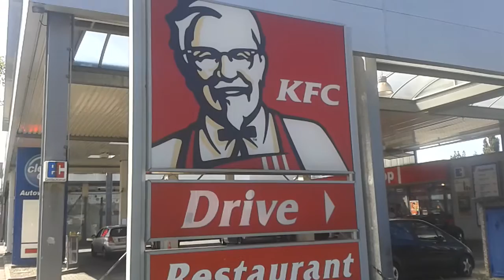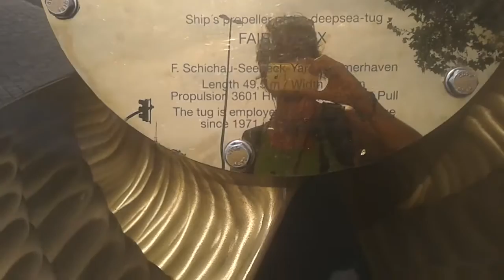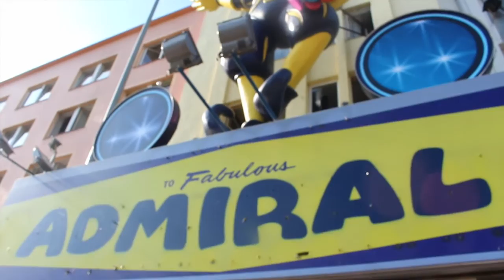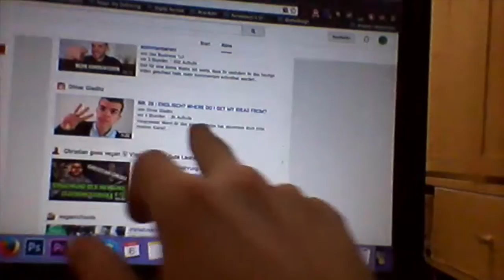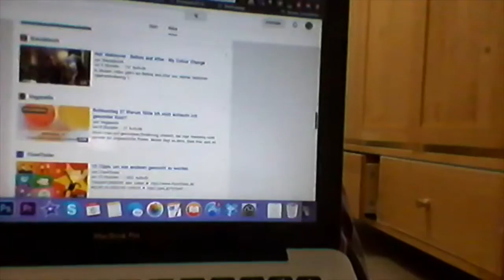A&W38 - Unterwegs durch Hamburg, Reeperbahn, bis hin zur Elbe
Zum Donnerstag tingelte ich mal bissel durch Hamburg, sah mir zum ersten mal die Reeperbahn an und genoss den Ausblick entlang der Elbe.

Lass doch mal mit unterhalb einen Kommentar da und gib Dein Feedback und Meinung mit dazu!

➤ MEIN EQUIPMENT:
Schnittprogramm: iMovie
Computer: Macbook Pro 13 Zoll
Kamera: Samsung S3 Mini
Stativ: Joby GorillaPod

CMA - Let's Go!